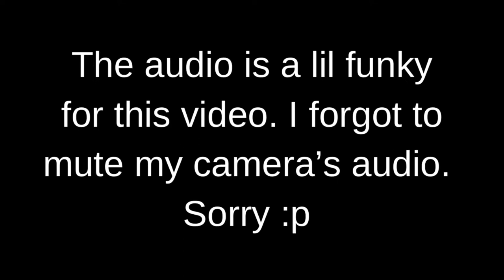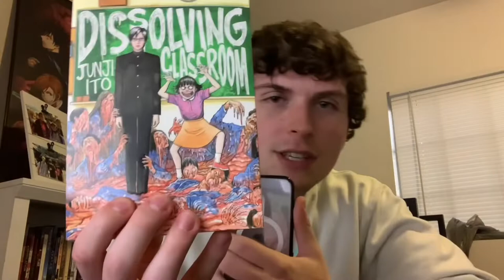Dissolving Classroom by Junji Ito: My First Horror Manga Experience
Sorry for the wee bit of audio echo. I shall commit seppuku as is honorable.

I share my reaction to Junji Ito’s Dissolving Classroom!